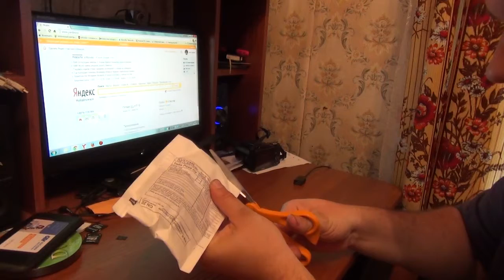Посылка из Китая ( задний фонарь с лаз.)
Задний фонарь для велосипеда с двумя лазерами.